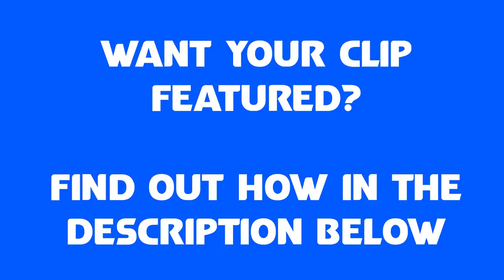"MOVE!" UK Bikers, Crazy Angry People and Bad Drivers #120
0:00 Introduction (Footage from Mustachio's Motovlogs)
0:18 uk_dashcam
0:32 MyFaolan
0:48 London Antics
1:06 Hristo Kirev
1:31 sammywayz
1:59 Mustachio's Motovlogs
3:46 Anonymous Reports
3:58 Stormus-Furry Biker
4:12 Chezlow Wogaloski
4:28 Goblin Rides
4:38 Andy_FXBB
5:06 Joe Lawrence
9:04 Mustachio's Motovlogs
10:00 JerseyDevilonwheels
10:12 lex tex
10:25 Andre
10:35 Trantthebant
10:47 End Credit